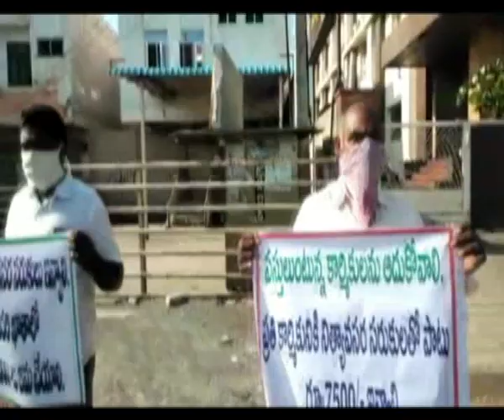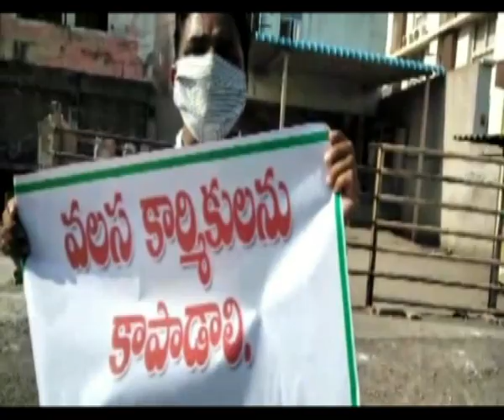SEEMANEWS# KARMIKULANU ADUKOVALANI CPM DHARNA KARMIKULAKU10 THOUSAND SAYAM CHEYALANI DEMOND